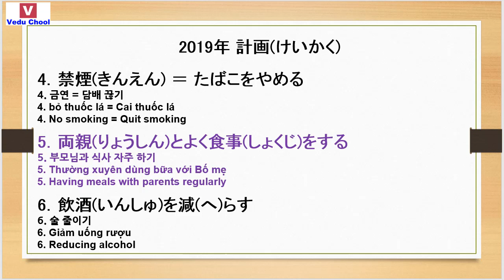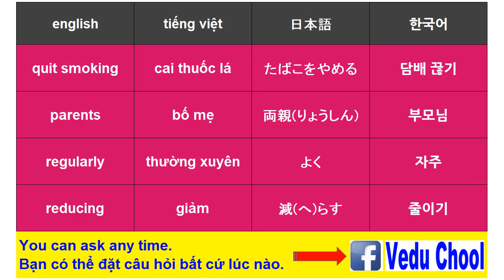20190116 nghe tiếng nhật 일본어강좌 listen Japanese ( Vedu Chool )